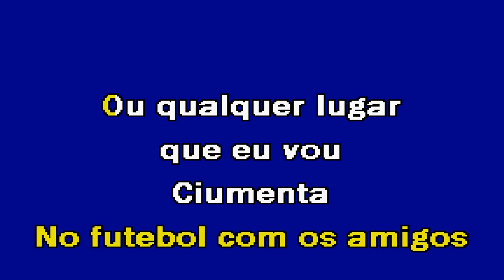CIÚMENTA Rui Tato Karaoke